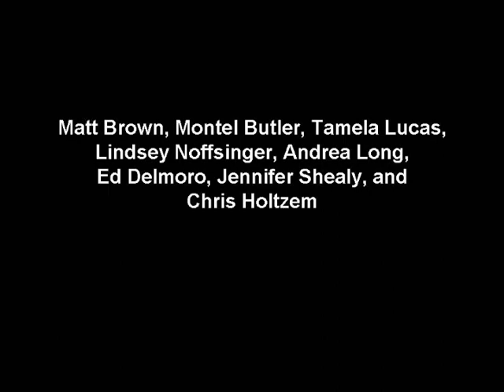Great Mills High School Drumline Tutorial - 2005/2006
Great Mills High School Drumline (Great Mills, St. Mary's County, Maryland) tutorial.  Filmed during the 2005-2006 school year.

Snare Drum - Chris Holtzem, Jenn Shealy, Ed Delmoro
Tenors - Andrea Long
Bass Drum - Matt Brown, Tamela Lucas, Montel Butler, Lindsey Noffsinger
Cymbals - Brandon Carter
Rap - Nicholas Bavani